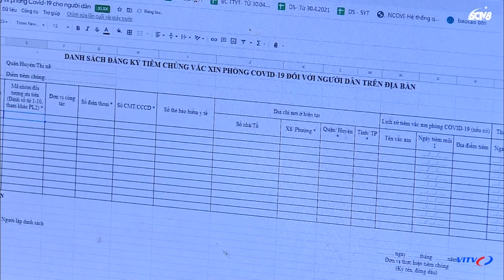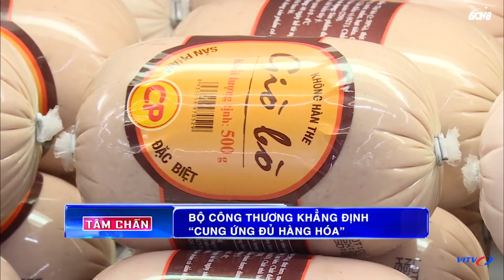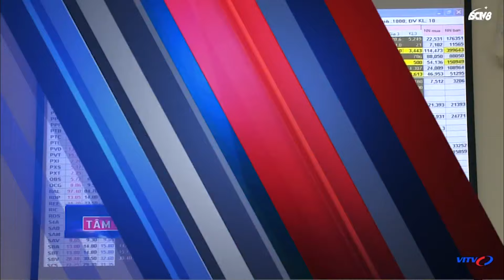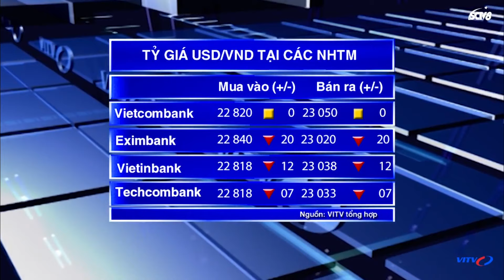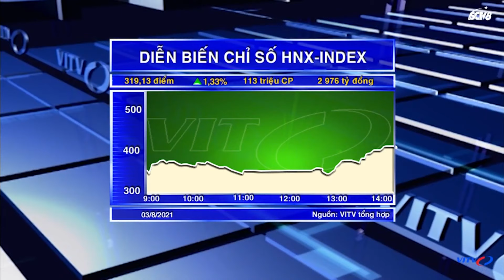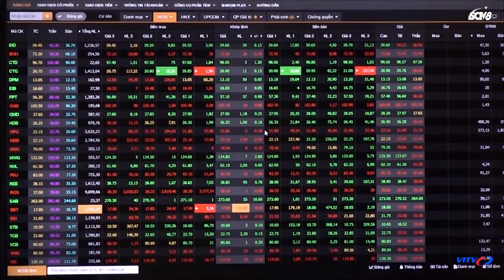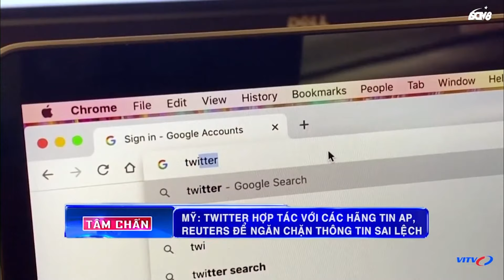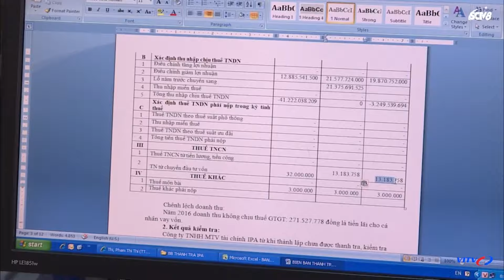Bản tin Kinh tế Tài chính Kinh doanh Trưa 4/8 Cập nhật tình hình dịch Covid-19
Việt Nam có thêm 415.000 liều vaccine AstraZeneca do Chính phủ Anh trao tặng
Bộ Y tế xem xét cấp phép thuốc Remdesivir điều trị COVID-19
Đức kêu gọi tiêm chủng vaccine ngừa Covid-19 cho nhóm 12-17 tuổi
Chùm tin Covid-19 thế giới
Bộ Công Thương khẳng định “cung ứng đủ hàng hóa”
Đề xuất giảm 50% thuế với các hộ, cá nhân kinh doanh bị ảnh hưởng bởi dịch Covid-19
Ưu tiên chi ngân sách cho phòng, chống dịch
Sản xuất công nghiệp T7/2021 tăng thấp nhất trong 7 tháng
Bộ Giao thông Vận tải yêu cầu lập tiến độ chi tiết triển khai dự án giao thông
Việt Nam trở thành nhà xuất khẩu hàng may mặc lớn thứ 2 toàn cầu
Lần đầu tiên vải thiều Việt Nam theo đường biển sang châu Âu
Giá cá tra có thể biến động trong nửa cuối năm do ảnh hưởng bởi dịch COVID-19
Dự báo lãi suất tiền gửi sẽ tiếp tục đi ngang
Góc ngân hàng
Tổng hợp 2 sàn HOSE+HNX
VDSC: Kịch bản tích cực, VN-Index có thể lên hơn 1 500 điểm
Thị trường chứng khoán sẽ phân hóa mạnh?
Mỹ ngừng cấp thị thực cho công dân Nga vô thời hạn
Mỹ kích hoạt biện pháp khẩn cấp bất thường để tránh vỡ nợ
Mỹ: Twitter hợp tác với các hãng tin AP, Reuters để ngăn chặn thông tin sai lệch
Tổng hợp thị trường
Cân nhắc ngưỡng doanh thu chịu thuế cho thuê nhà